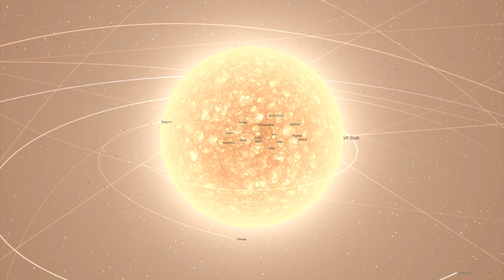Is UY Scuti The Largest Star Ever Discovered?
Uy Scuti is possibly the largest star ever discovered. It lies 9,500 light-years away in a dense starfield in the so-called Zone of Avoidance which is an area of space obscured by the Milky Way's disk. The hypergiant is really, really, really far from us and it's a variable star, meaning it changes its luminosity. This makes it too hard for us to determine its size accurately, but astronomers have some estimations.

Video edited by:
Ardit Bicaj